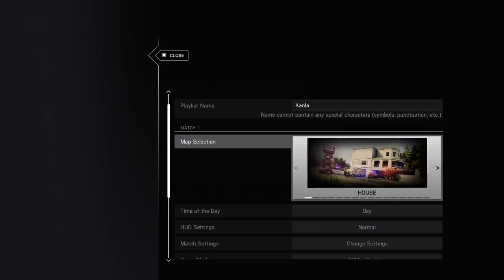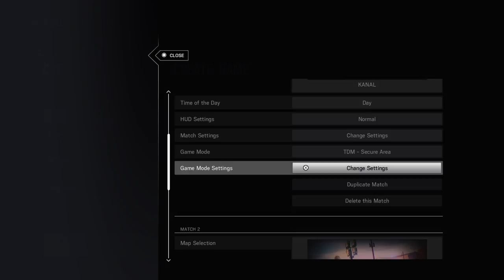Prds plane 2nd bunk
I have come to game. Be ready, watch your back, stay frosty